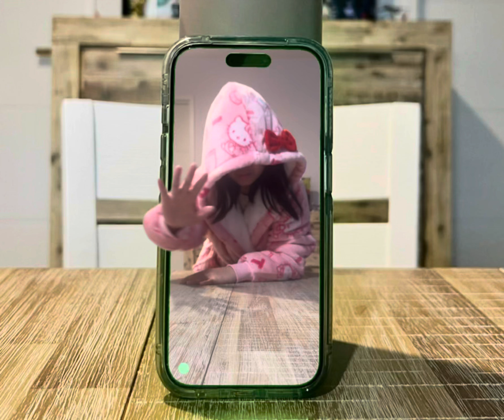Magic Phone 📱 Screen